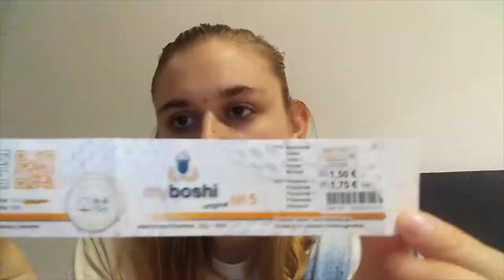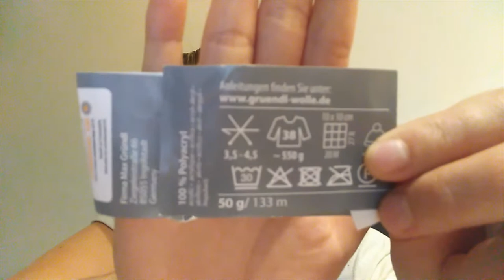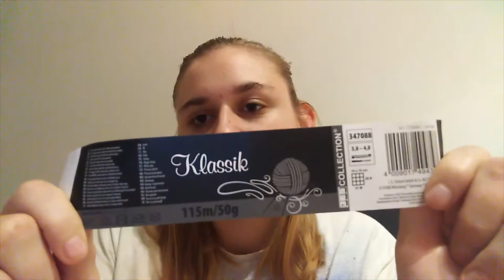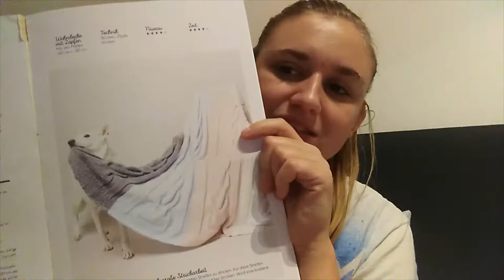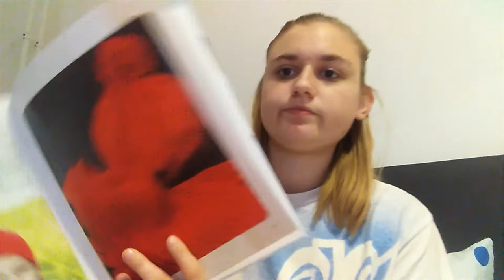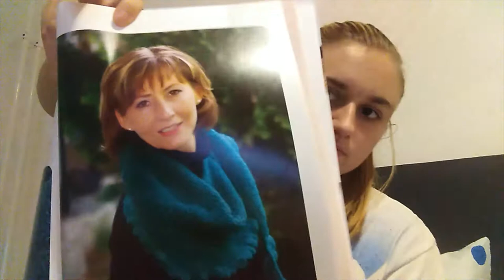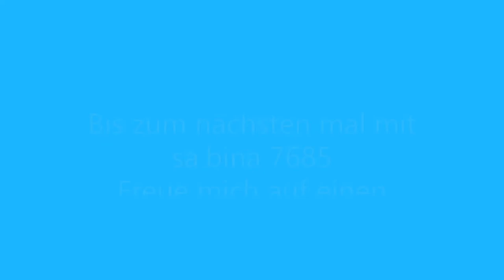1# neuer account "Der neu Anfang"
Viele Sachen zum zeigen.
Weihnachtsgestricktes fast fertig.
jeden Monat 1 Video.